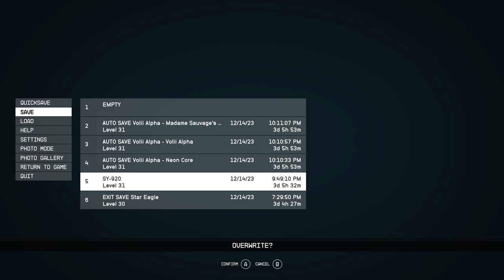LonewolfLegendOfficial's Epic Starfield PC Adventure